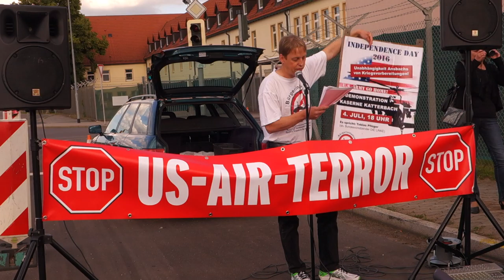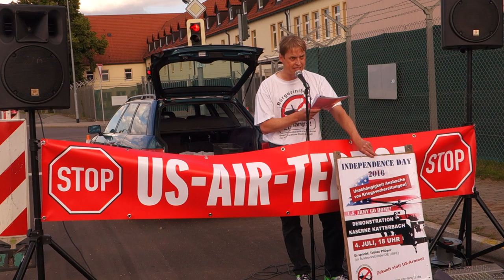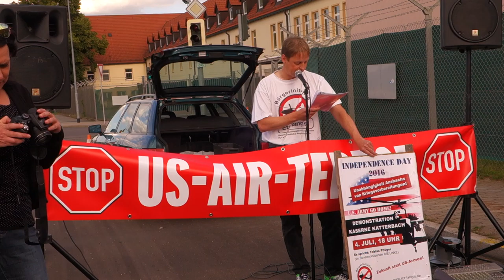Independence Day 2016 Katterbach / Einleitung Norbert Müller (BI Etz langt's) / Teil 1/4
Unabhängigkeit Ansbachs von Kriegsvorbereitungen! ArmyGoHome / Demonstration vor der Kaserne Katterbach am 4. Juli 2016 / Zukunft statt US-Armee / Einleitung und Rede von Norbert Müller (BI Etz langt's)